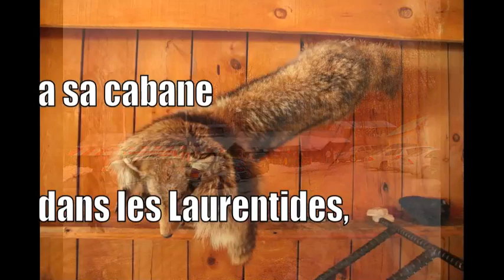Le chef Martin Picard à sa cabane à sucre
Le chef Martin Picard monte sur un cochon et montre sa cabane à la chef française Anne-Sophie Pic et au chef Normand Laprise du restaurant Toqué